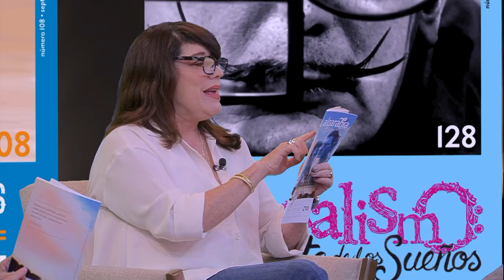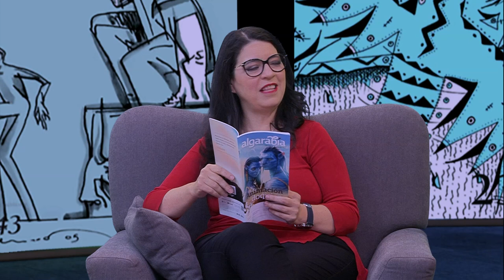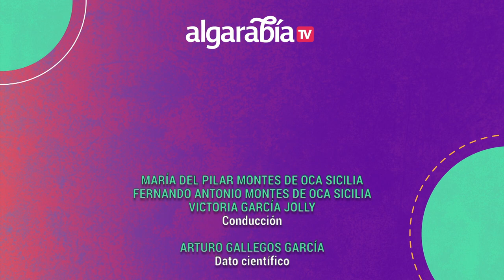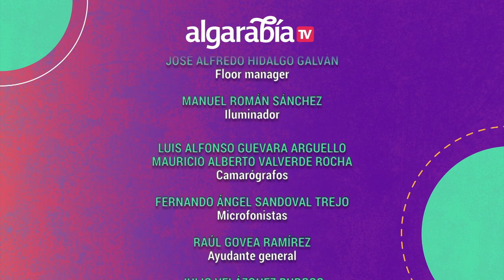Algarabía TV | De pigmeos a nilóticos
Algarabía TV está de regreso con una nueva temporada, y en este capítulo hablamos de Pigmeos a Nilóticos, la primera, la población más baja del mundo, y la segunda, la más alta.